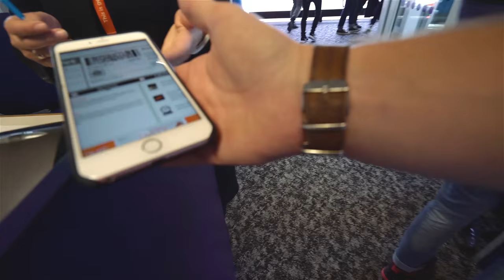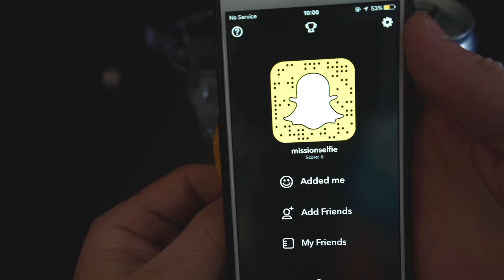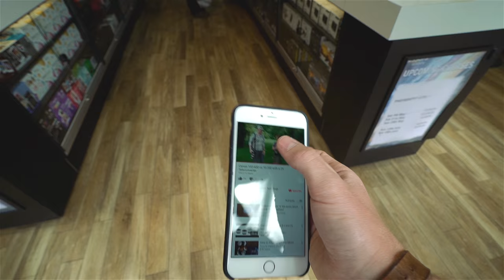NEVER RUSH AIRPORT SECURITY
Music

‘Gizelle Beats’ by Memorecks

PHOTOGRAPHY -

EXTRAS